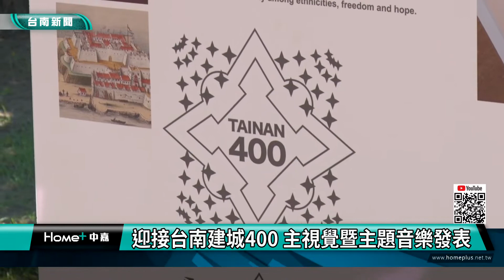建城400年｜迎接台南建城400 主視覺暨主題音樂發表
2024年台南市即將迎來建城400年 台南市文化局特別選在具有歷史代表的安平古堡來舉辦主視覺發表及主題音樂的演唱 要來為系列活動起跑暖身

〈慢慢變台南〉這首歌曲，是台南府城即將要迎接400歲生日，特別邀請到台南在地金曲歌王謝銘祐以及同為台南人的饒舌歌手大支共同創作，將台南在地美食以及人文風景寫入歌詞，主視覺部分邀請到台南出身的設計師李明道來設計，在台南歷史的基礎上推出兩個標誌；「融合版」以西拉雅族的十字繡為特色，「榮光版」呈現展望城市的未來與自信。